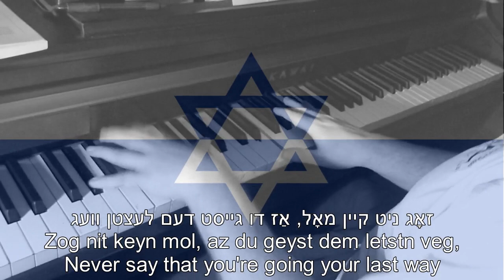Piano/Vocals: Zog Nit Keyn Mol / זאָג ניט קיין מאָל / Never Say